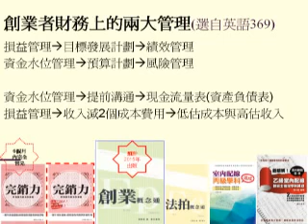創業財務管理的兩大重點 資金管理與損益管理 創業計劃書第77堂課 每天10分鐘充電計畫